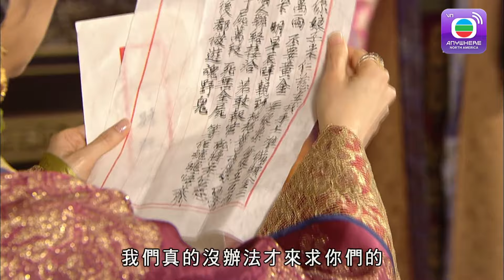Công Chúa Giá Lâm - Tập 15 (Lồng Tiếng) Xa Thị Mạn,Trần Hàom, Quan Cúc Anh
【TVBAnywhere North America Viet】Chiêu Dương (Xa Thị Mạn) là nàng công chúa bướng bỉnh, kiêu ngạo, vì không muốn bị gả tới Thổ Phồn nên gấp rút tìm phò mã. Bà chủ tiệm buôn vàng Đinh Lai Hỷ (Quan Cúc Anh) buộc phải tiến cử 2 người con trai, Kim Đa Lộc (Trần Hào) và Kim Đa Thọ (Huỳnh Hạo Nhiên), hầu mong nhân cơ hội này giải quyết tình hình tài chính khó khăn của tiệm vàng. Huynh đệ tình thâm, Đa Lộc vì giúp gia đình nên đồng ý hôn sự này. Nào ngờ, công chúa vừa về làm dâu thì đã thể hiện tính ương bướng, kiêu căng, buộc cả nhà Kim gia từ trên xuống dưới phải thi hành lễ quân thần với cô, ngay cả Kim lão phu nhân (Lý Hương Cầm) cũng không ngoại lệ. Nô tỳ thân cận công chúa, Tư Đồ Ngân Bình (Trần Pháp Lạp), càng hống hách hơn, không phân trên dưới, thậm chí không coi trọng cả quan mai mối Đinh Hữu Duy (Mã Quốc Minh)… Cả nhà Kim gia quyết không cam chịu , hợp lực phản kháng, tuy nhiên nha hoàn Kim gia, Ngô Tứ Đức (Chung Gia Hân), lại “gió thổi chiều nào theo chiều đó” theo phe công chúa. Công chúa đấu phò mã, đấu qua đấu lại, dùng đủ mọi cách, cuối cùng đấu tới hoàng cung, khiến Thái Tôn hoàng đế phải đích thân giải quyết..., Lấy con gái hoàng đế, những mong “giàu sang nhờ vợ”, nhưng lấy phải nàng công chúa bướng bỉnh, phải chăng chữ “nhẫn” làm đầu?